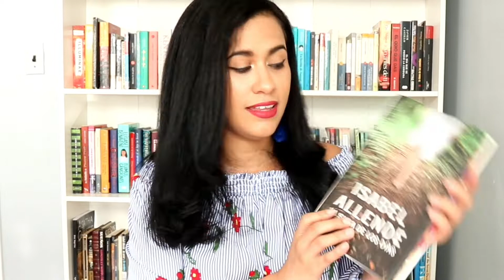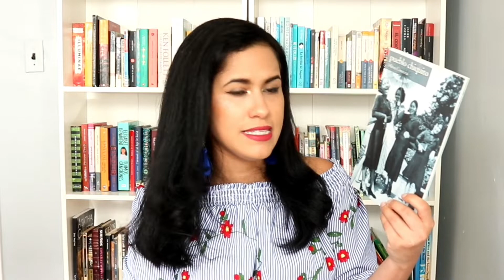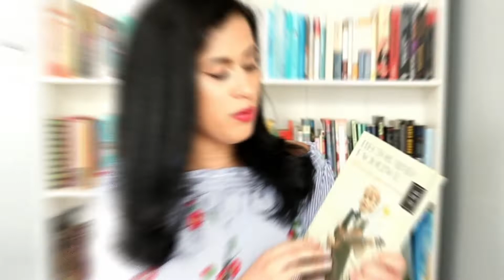TAG DE MEDIO AÑO ♥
Holaaa!!! Aquí les dejo el booktag de medio año en el que he leído 32 libros.

Gracias por todo el apoyo que ustedes me dan, gracias por verme y por sus likes, un fuerte abrazo desde el alma. ♥

¿Quieres regalarme un libro?

❤Correo Electrónico❤